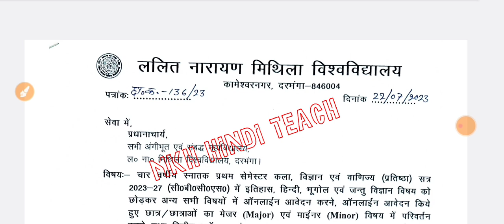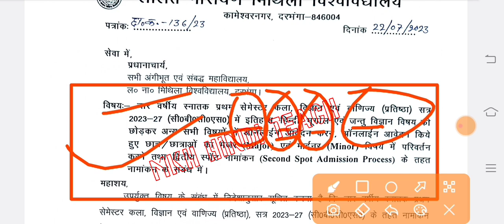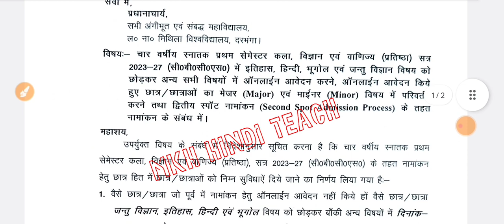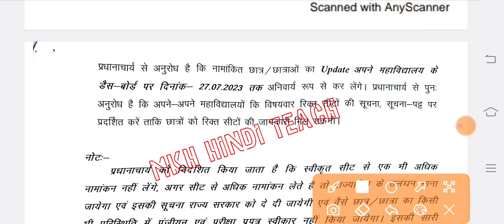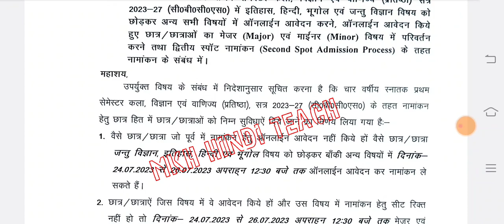▶🔴 lnmu spot admission 2023 || lnmu part 1 spot admission 2023 || lnmu part 1 admission online 2023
Suggested tags:-
lnmu spot admission 2023
lnmu ug spot admission 2023
lnmu ba part 1 spot admission 2023
lnmu part 1 spot admission 2023
b.a part 1 admission 2023
lnmu 2023 to 2027 admission
lnmu ug admission 2023
lnmu ug spot admission 2023 date
lnmu spot admission 2023 last date
lnmu merit list 2023
lnmu part 1 merit list 2023
lnmu part 1 2nd merit list 2023

lnmu_admission_2023-27

lnmu ba admission 2023
lnmu admission 2023-27
ba part 1 admission 2023 lnmu
lnmu graduation admission 2023
ba admission 2023 online apply
ba admission 2023 online apply lnmu
ba online admission 2023
lnmu
lnmu ug admission 2023-27